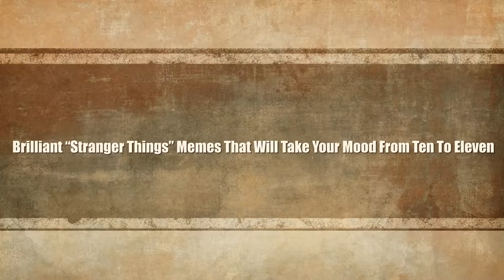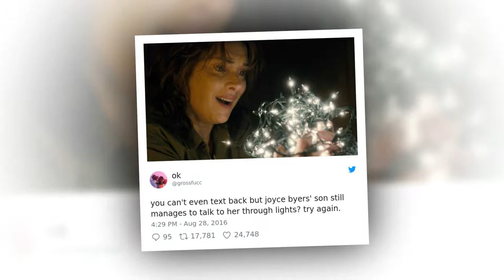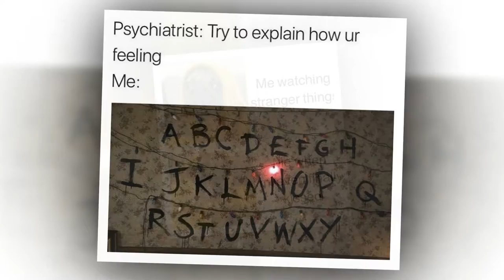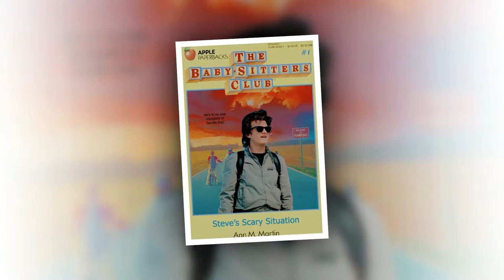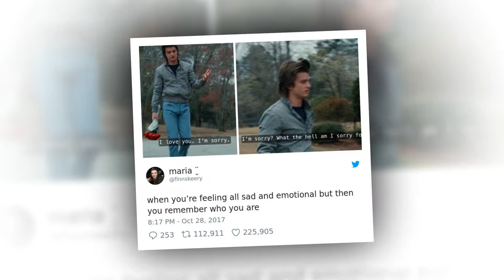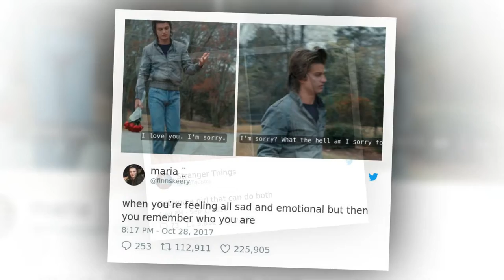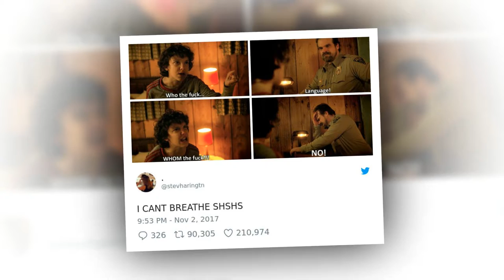Brilliant “Stranger Things” Memes That Will Take Your Mood From Ten To Eleven